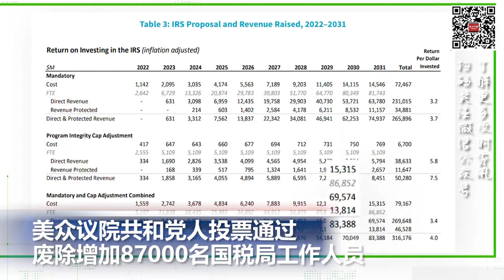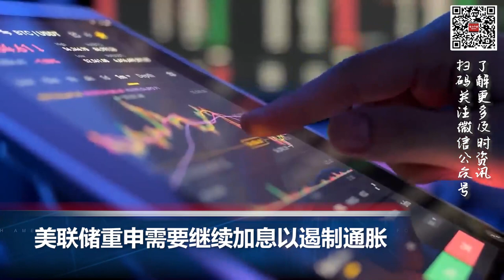川普前首席财务官被判入狱；美联储重申需要继续加息以遏制通胀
00:00 片头

00:06  美众议院共和党人一致投票废除87000名国税局工作人员

00:53  特朗普集团前首席财务官被判入狱五个月

01:38  美联储重申需要继续加息以遏制通胀

02:51  加州暴雨下不停 泥石流风险增